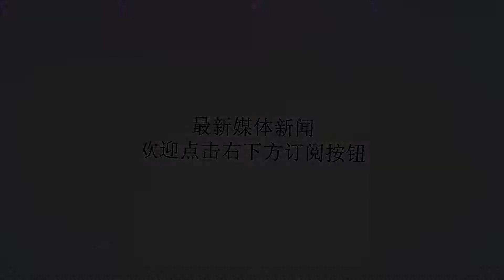北约颜面大失：盾舰又双叒叕沉了！盘点“宙斯盾”的碰碰船生涯_英斯塔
谢谢！原标题：北约颜面大失：盾舰又双叒叕沉了！盘点“宙斯盾”的碰碰船生涯据挪威媒体报道，此前因与货轮相撞而致冲滩搁浅的挪威皇家海军“英斯塔”号导弹护卫舰（舷号F-313），在经过数天的扶正固定工作没有显露出预期效果之后，其船身主体已于当地时间13日下午沉入海水之中。令人尴尬的是，挪威国防部刚于前一天宣布：在多达7根钢索的固定之下，“英斯塔”号的状态已经基本稳定，并已经开始进一步的勘探工作。从相关图片中我们明显可以看到，除了仅存的部分桅杆还露出水面以外，该舰的船体与舰桥已经完全被冰冷的海水所淹没。（“英斯塔”号护卫舰已于当地时间13日下午沉入海中）导致这艘“宙斯盾”舰最终沉没的原因，是于11月8日凌晨发生在挪威斯图拉工业港附近海域的一次撞船事故。此次事故中，刚刚参加完北约“三叉戟接点2018”联合军演的“英斯塔”号，在归途中以17节的速度直接迎头撞上了离港不久的“索拉”号油轮。这直接导致了“英斯塔”号的右舷船体被撕开一道大口子。虽然该舰舰长在第一时间就当机立断的做出了冲滩搁浅的命令，不过由于后续救援工作缓慢，最终还是未能阻止该舰的沉没。而这一事故，自然也让刚刚在北极圈以军演方式挑衅俄罗斯的北约颜面大失。（该舰右舷船体在事故中被“索拉”号油轮撞出的一道大口子）虽然诸多媒体在此次事故发生后，就迫不及待地在这艘装备了宙斯盾系统的“英斯塔”号导弹护卫舰头上冠以“世界上第一艘沉没的盾舰”的称号。不过严格来讲，“英斯塔”号却并非第一艘沉入海中的宙斯盾舰。因为早在2006年11月初美国海军太平洋舰队所举行的一次实弹打靶训练中，大名鼎鼎的提康德罗加级导弹巡洋舰的3号舰——“福吉谷”号（CG-50）,就在拆除了舰上与宙斯盾系统相关的诸多部件设备后，就被当成了目标靶舰并最终被导弹与鱼雷送入了太平洋海底，成为了世界上第一艘沉没的盾舰。（被当初靶舰击沉的“福吉谷”号才是第一艘沉没的宙斯盾舰）近年来，全球各国海军装备的宙斯盾舰，似乎都突然迷恋上了“碰碰船”这种危险的游戏。在此次挪威护卫舰撞船事故发生之前，已经连续出现过数起与海上航行安全有关的事故。其中包括2000年美国海军“科尔”号驱逐舰在红海被极端武装分子的自杀式快艇袭击；2017年6月美国海军“菲茨杰拉德”号驱逐舰在日本东京湾外海与菲律宾籍货船相撞；2017年8月还是美国海军的“麦凯恩”号驱逐舰在新加坡海域与一艘商船相撞等。以上事故均造成了重大人员伤亡，并导致军舰在短时间内失去了运行能力。（近年来，各国海军宙斯盾舰海上“碰碰船”的事故层出不穷）而作为此次撞船事故受害者的“英斯塔”号，则是挪威海军南森级导弹护卫舰的4号舰。该型舰属于西班牙F-100型/巴赞级导弹护卫舰的衍生版本，装备有著名的宙斯盾系统。由于本级舰的满载排水量堪堪超过5000吨，因此南森级也被称为“全球最小宙斯盾舰”。其中，“英斯塔”号于2006年开工，2009年正式交付挪威皇家海军使用，单舰造价近5亿美元。因而也有分析人士指出，即使“英斯塔”号之后被成功打捞，但由于舰上精贵的船电设备因进水而受损严重，因此该舰的修复工作可能会比重建一艘还更麻烦。（由于主要船电设备均已进水，该舰日后的修复工作会异常艰巨）值得一提的是，以昨日《挪威晚邮报》公布的事故前“英斯塔”号与“索拉”号两船的无线电通话录音来看，事故的主要责任应由“英斯塔”号承担。因为在两船相撞之前，“索拉”号就已经警告过“英斯塔”号的航线极有可能造成意外，而“英斯塔”号在接到警告之后却没有做出有效的反应或规避调整。虽然该舰舰长当机立断下令冲滩搁浅并弃舰，避免了更大的人员伤亡，但这并不能掩盖事故发生之前“英斯塔”号的种种失误。因此，无论事故后的处置多么正确，恐怕等待该舰舰长的也只能是来自军事法庭的问候了。（等待照片中两位老兄的结局，恐怕只能是来自军事法庭的问候了）从另一个角度上看，此次事故中相关人员处理不当的情况，更是折射了其军队人员素质与管理制度所暴露出的诸多问题。而造成这一系列状况的原因，和这些欧洲国家自冷战结束承平许久之后的军备建设放松有着极为密切的关系。这一事件也深刻说明了，“忘战必危”这四个字从来都不会是一句虚言。（利刃QG）